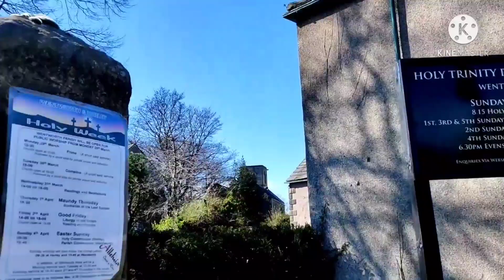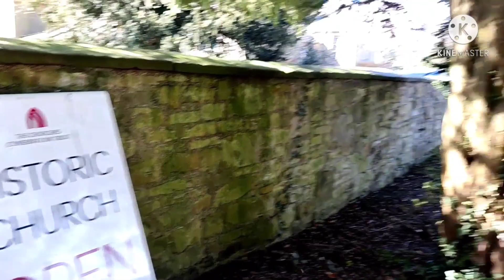Holy Trinity Church Wentworth UK Historic Ruins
EnglishGothicArchitecture ..A walk at the Wentworth Historical Church Yorkshire //United ||Kingdom

Old Holy Trinity Church is a redundant //ANGILICANCHURCH in the village of Wentworth South Yorkshire England.  It is party //RUINS, and stands close to a newer church also dedicated to the //HolyTrinity

//WorldHeritageSite //More info on google

Follow me onTwitter
Burk2burke
Leo3006
Leo.burke2